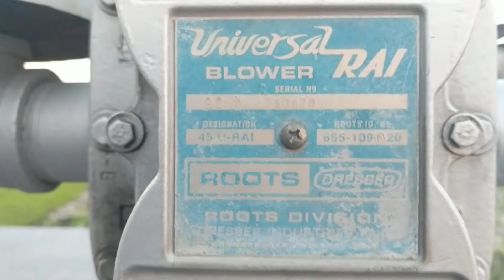Truck 83 roots blower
Truck 83's roots blower.